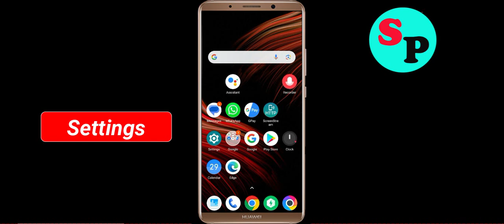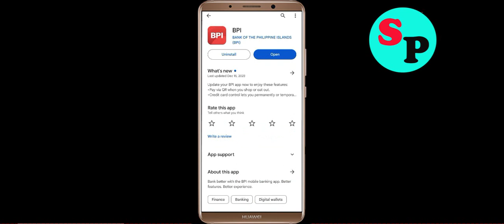Fix BPI Bank App Black Screen Problem in Android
In this video section i will show you how to Fix / Solve BPI Bank App Black Screen Problem in Android. Just follow the steps to fix this issue.

Fix Black Screen Problem On BPI Bank
Solve BPI Bank Black Screen in Android